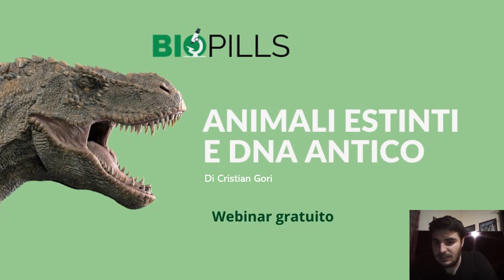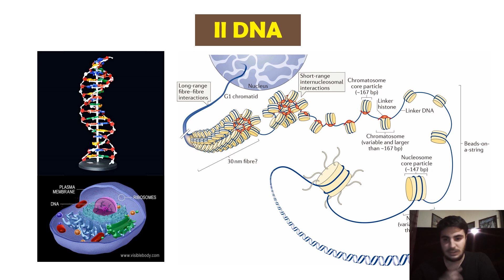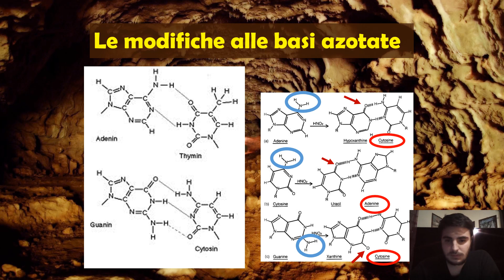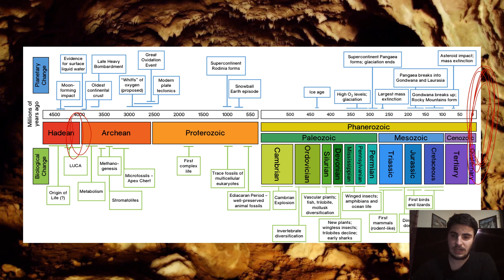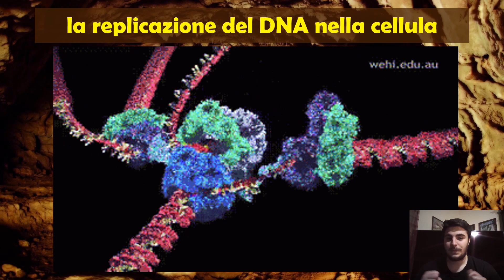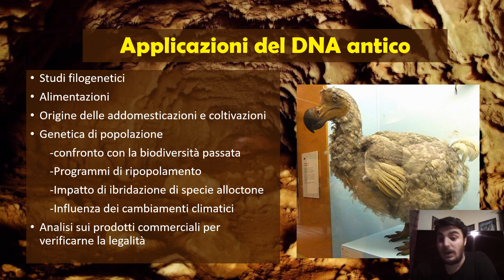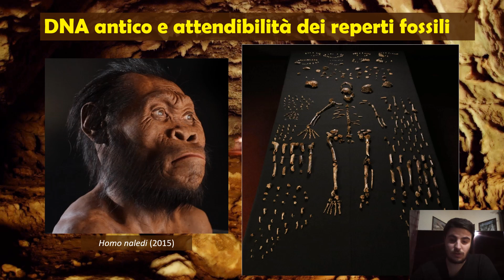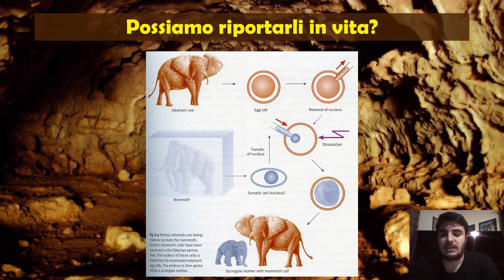Animali estinti e DNA antico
È possibile riportare in vita specie estinte migliaia di anni fa? Lo scopriremo con questo webinar di BioPills dove ripercorreremo le tappe evolutive del mondo animale viaggiando attraverso molecole di DNA antico.

INFORMAZIONI GENERALI

- Argomenti del webinar: Jurassic Park potrebbe non essere solo una pura fantasia cinematografica ma anche una vera e propria realtà scientifica. Cercheremo, quindi, di capire i progressi della scienza in questo campo ma anche i suoi limiti.

- Finalità del webinar: tracciare le tappe evolutive del DNA di specie estinte per capire se gli approcci molecolari possano riportarle in vita.

- Relatore: BioPills incontra Cristian Gori, biologo molecolare esperto di DNA antico e operatore del Centro di Educazione Ambientale “Casa Archilei”.